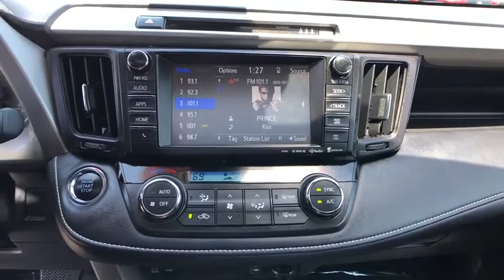2017 Toyota RAV4 at Puente Hills Toyota. Servicing Claremont, West Covina, Diamondbar, Rowland Heigh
Black Used 2017 Toyota RAV4 available in City of Industry, California at Puente Hills Toyota. Servicing the Claremont, West Covina, Diamondbar, Rowland Heights, Hacienda Heights, La Puente, CA area.

*0% for up to 60 months! TOYOTA CERTIFIED! This 2017 Toyota RAV4 XLE with only 30526 miles comes nicely equipped with Navigation Moonroof Power windows Power door locks Back Up Camera and more! This RAV4 is a One Owner clean Carfax car!  In an effort to save you TIME and MONEY we have posted our VERY BEST PRICE on the internet. Hurry this pricing philosophy leads to our cars selling VERY QUICKLY. Please call us at (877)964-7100 *$16.67 per $1000.00 financed good through 8/3/2020 on approved credit. brbrWe at Puente Hills Toyota are very proud of our pre-owned inventory so much so that we offer the Puente Hills Promise! What is it? Simply put when you buy a used car with us youll do so with peace of mind because we offer a 1-year/15000-mile complimentary service plan to keep your vehicle running smoothly. Since most Toyota models run on synthetic motor oil youll need an oil change every 10000 miles or so. Plus every Toyota needs minor service at 5000-mile intervals and our complimentary maintenance covers exactly that! From tire rotations to inspections well cover it all for the first year or 15000 miles. We also understand that sometimes plans change or people change their minds. Thats why we offer a two-day/200-mile trial exchange plan. If youre not completely satisfied with your used car purchase come exchange it in for a vehicle of equal or greater value.* Theres no way you can buy the wrong pre-owned car at Puente Hills Toyota!